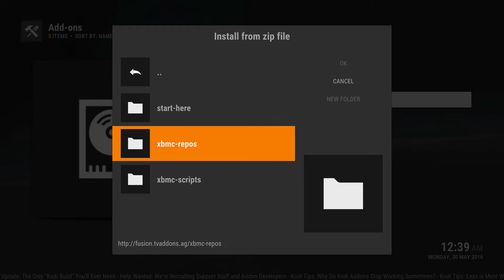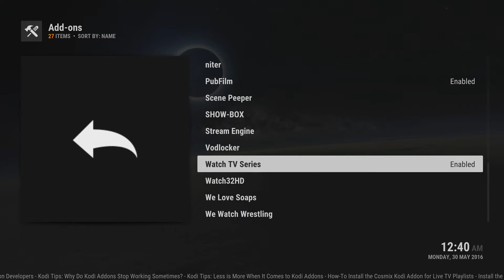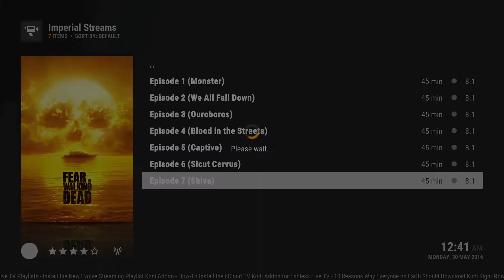Imperial Streams | Mucky Duck Repo How to Install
How to install the new Imperial Streams from Mucky Duck. Great for movies and tv shows.